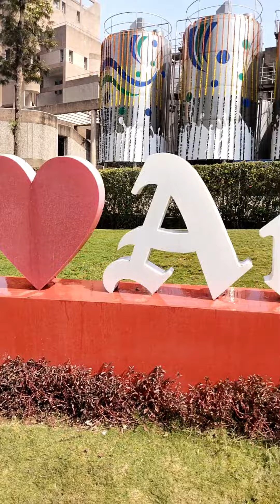Amul Dairy visit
JAY JALARAM HOMOEOPATHIC MEDICAL COLLEGE & HOSPITAL MORVA(RENA)
amul dairy

On 6th December 2023, we reached at water treatment Plant at Nimeta, vadodara, this visit is conducted under the guidance of Dr. Dileep Gujaria six.

vidio credit by UDIT MAURYA, vishal gohil ,yogesh dabhi ,

THNKS FOR WATCHING THIS VIDIO🙏